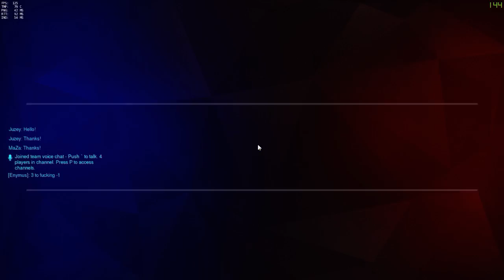Overwatch #41 - Competitive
Overwatch features squad-based combat with two opposing teams of six players each. Players choose one of several hero characters, each with their own unique abilities and role classes. The four character roles include: offense characters with high speed and attack but low defense, defense characters meant to form choke points for enemies, support characters that provide buffs and debuffs for their allies and enemies respectively (such as healing or speed alterations), and tank characters that have a large amount of armor and hit points to withstand enemy attacks and draw fire away from teammates. During the pre-match setup, players on a team will be given advice from the game if their team is unbalanced, such as if they are lacking defensive heroes, encouraging players to switch to other heroes pre-match and balance the starting team. Within a match, players can switch between characters in-game following deaths or by returning to their home base, which is encouraged by the game's overall design.

Each hero has a primary attack or skill and at least two additional skills that can be evoked at any time, some requiring a brief cooldown period before they can be used again. Furthermore, each player slowly builds up a meter towards the one-time use of the character's "ultimate" skill; this meter builds up over time but can build up faster for defeating opponents or performing other beneficial tasks for their team. Once ready, the player can use this skill at any time, but then must wait for the meter to fill up again. A second meter tracks how many in-round points a player has scored, which are rewarded for killing or assisting in killing, providing team defense or healing, and scoring objective points. When a certain threshold is reached, the player character's icon will be "on fire", representing that that character is a threat, but otherwise does not directly affect gameplay.

At the conclusion of each match, the game server determines and replays for all players a short period of time from a specific player as the "Play of the Game" based on a number of factors that highlight a high-scoring play, such as a rapid number of kills or an effective use of team healing. Up to four individual achievements for players on both teams are then highlighted and players are given the option to select one to promote. Obtaining the "Play of the Game" or the most votes during this post-game are rewarded as experience points for the player's meta-game.

Following the match, all players gain experience towards a metagame experience level based on several factors such as whether they won or lost, how effective they used their character's main powers, and beating past personal records in a number of categories. On gaining an experience level, the player can earn a loot crate, which contains a number of cosmetic items for certain heroes, including victory poses, paint sprays, alternate color schemes and voice lines. They may also earn in-game currency which can be used to purchase specific cosmetic items directly. Duplicate items can be sold for in-game currency. Players also have the option to purchase loot boxes with real-world currency through microtransactions.

The game's maps are inspired by real-world locations; the first three maps unveiled ("King's Row", "Hanamura", "Temple of Anubis") are inspired by London, Japan, and the ruins of Ancient Egypt, respectively.

Overwatch currently has four main game modes, including a hybrid of assault and escort:

    Assault: The attacking team is tasked with capturing two target points in sequence on the map, while the defending team must stop them.
    Escort: The attacking team is tasked with escorting a payload to a certain delivery point before time runs out, while the defending team must stop them. The payload vehicle moves along a fixed track when any player on the attacking team is close to it, but will stop if a defending player is nearby; should no attacker be near the vehicle, it will start to move backwards along the track. Passing specific checkpoints will extend the match time and prevent the payload from moving backwards from that point.
    Assault/Escort: The attacking team has to capture the payload and escort it to its destination, while the defending team tries to hold them back.
    Control: Each team tries to capture and maintain a common control point until their capture percentage reaches 100%. This game mode is played in a best-of-three format.